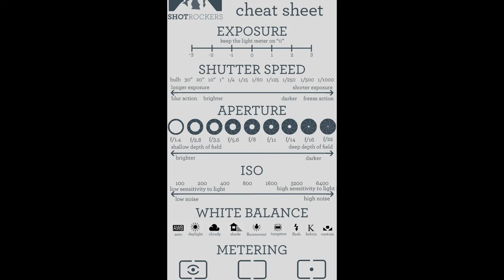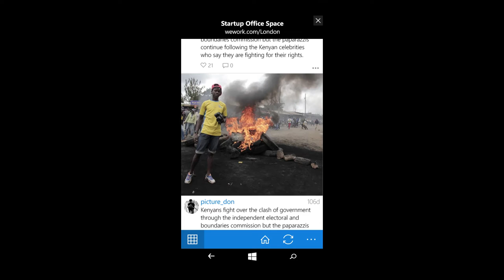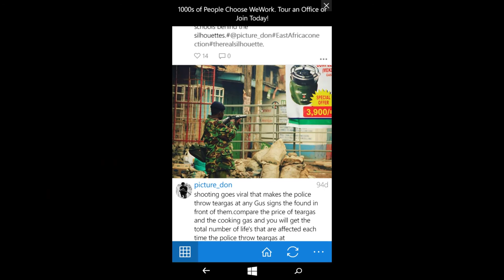KIBERA PHOTOGRAPHER(realityphotography254)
History about my photography in kibera. Produced by the African Digital Media youths. From Picture_don to Realityphotography254.